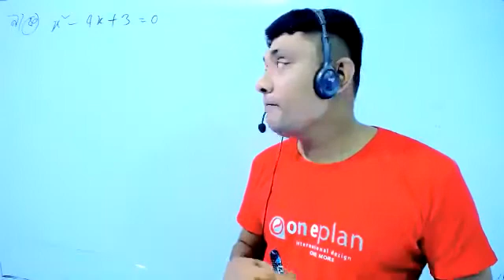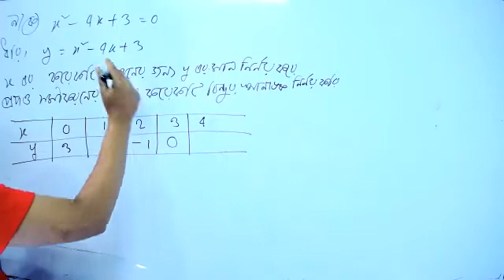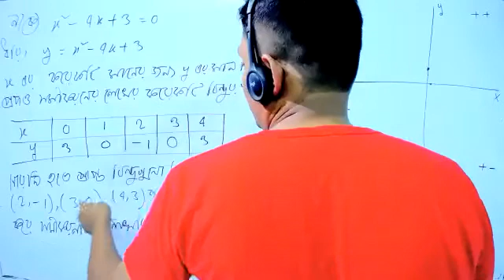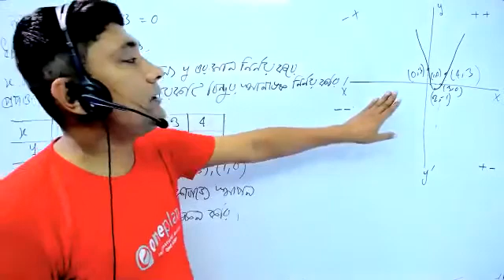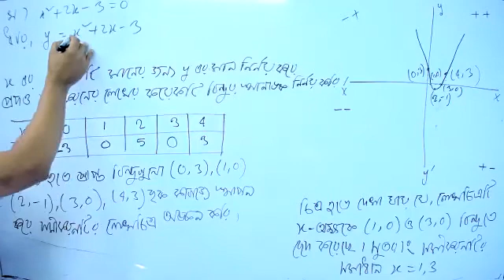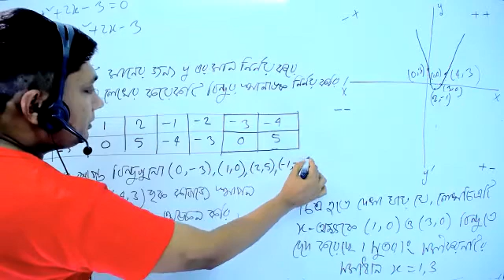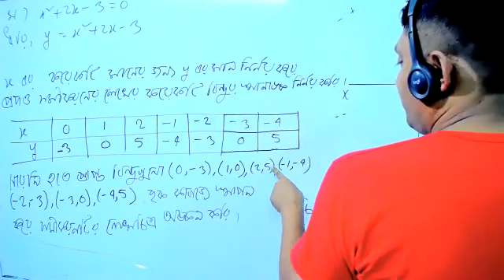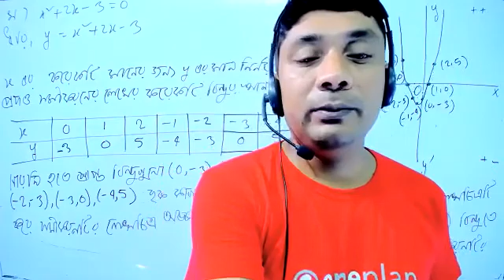nine higher math chapter 5.7 part 1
question No_9(ক,খ)
Class_9-10_higher math
Higher_Math_Chapter 5.6
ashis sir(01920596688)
Series: লেখচিত্রের সাহায্যে দ্বিঘাত সমীকরণের সমাধান (Alliance of two variable index equations)